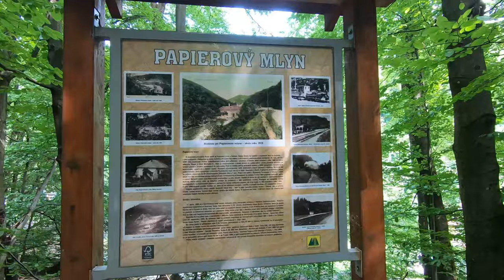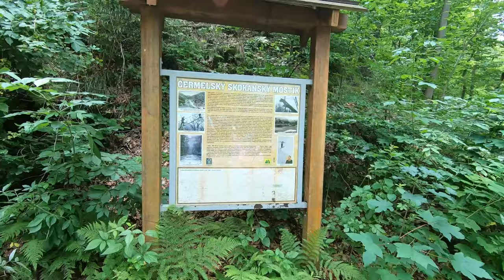Turistika v Košiciach - Z Čermeľa na Alpinku pešo, späť vlakom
Nie je to úplne ako vodná zážitková cesta ale aj takýto lesík, ktorý v Košiciach všetci poznajú môže byť plný zážitkov, vody, stromov, ale hlavne takmer žiadnych komárov!!! :)

Alpinka je jedno z top rekreačných stredísk v Košiciach, my sme tam dnes zašli po modrej turistickej značke z Čermeľa (začína pri nástupnej stanici košickej detskej železnice) a späť sme sa vrátili kráľovsky - parným vláčikom Katkou!